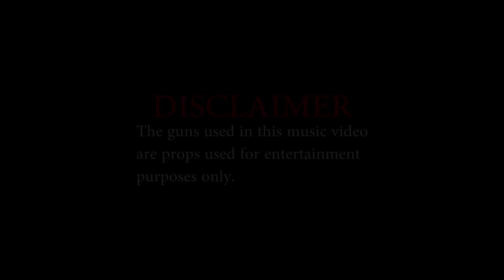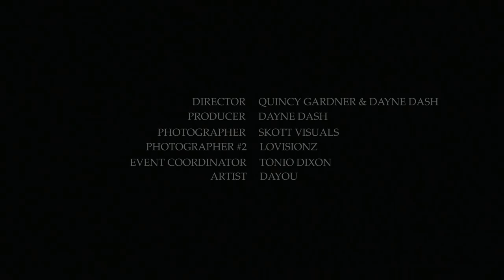YUNGBOI TRUNKS ENDS BEEF WITH SKI MASK THE SLUMP GOD AFTER HE SAID HE'S GOING TO PULL UP TO HIS SHOW